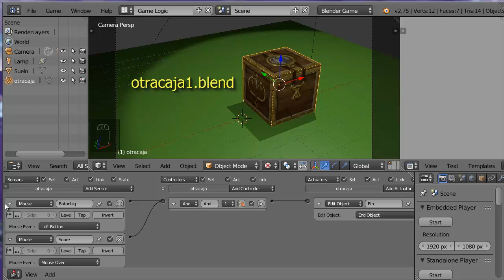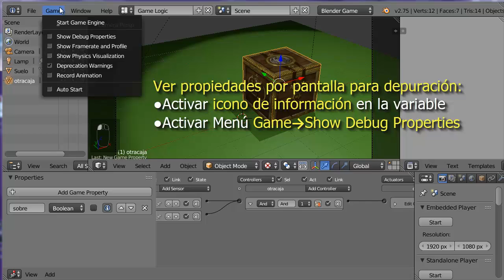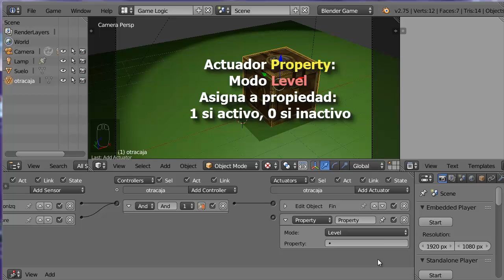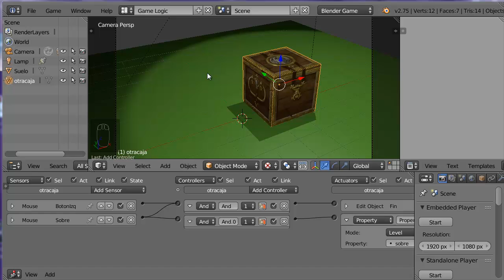G07. Propiedad para ver Estado de Sensor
*Introducción a las propiedades de los objetos en el juego.
*Mostrar propiedades en depuración
*Actuador Property en modo Level para ver el estado de un sensor.

Resumen/Recordatorio pdf: TODO